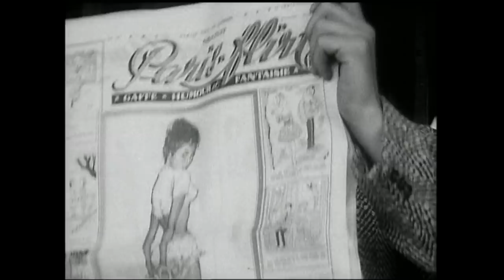Tribute to French New Wave Actor Jean-Paul Belmondo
Presented at the first ever TCM Classic Film Festival in 2010, a tribute to the career and work of actor Jean-Paul Belmondo.